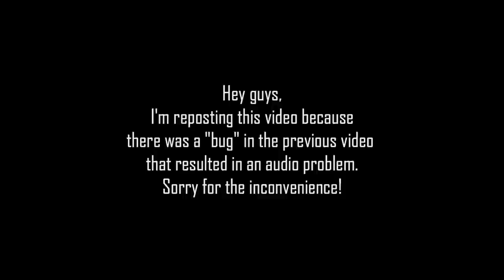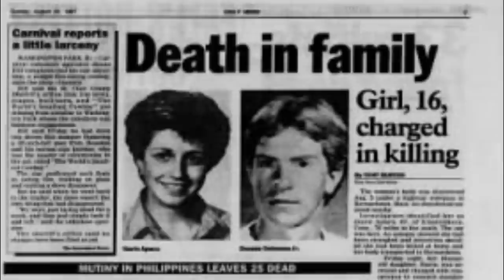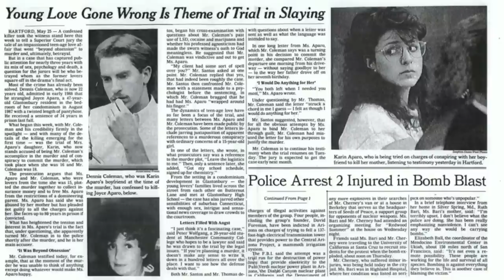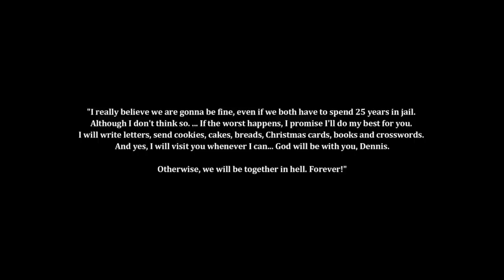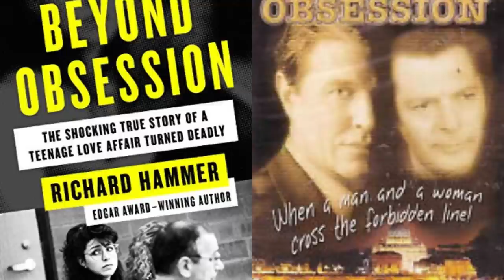An Ungrateful Daughter? | The Disturbing Case of Joyce and Karin Aparo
Welcome guys, my name is Júlio and I'm just a Brazilian guy who decided to make true crime videos in English.

Guys, I had to re-edit and repost this video, because in the previous one there was a problem that desynchronized the audio.
Sorry for the inconvenience and thanks again for watching!!!

In today's case I'm going to talk about Joyce Aparo, a 47-year-old mother who was found dead on the side of the road, over 60 miles from her home and what investigators discovered is shocking.